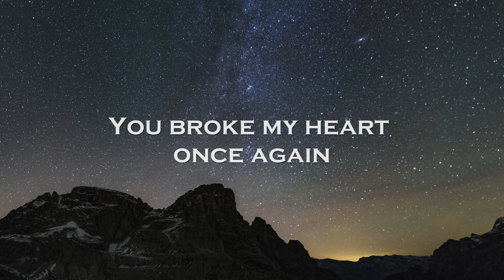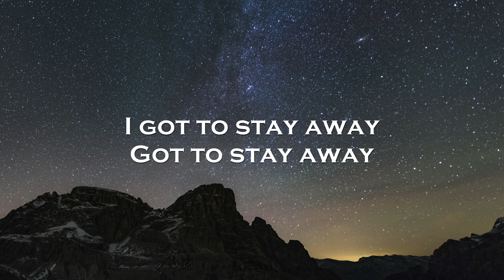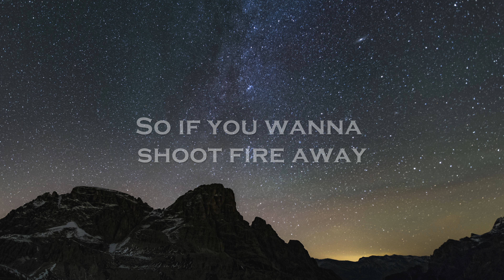Tobu - Back To You (Lyrics)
🎤Lyrics: Tobu - Back To You

Got drunk of your love
And I lost myself again
You hit just
like a drug
This time
I won't let you in

On the wild
and I'm the prey
But this time
I won't collapse
Like I did yesterday
(yesterday)

once again
I won't bite the dust
and return
I can't give in,
I won't give in
this time

once again
Want you bad,
but you're badder for me

I've already run with
the wolves
Far from
the light of the day
I can't go back to you
I'm stronger today
Been to the dark side of the moon
So if you wanna
shoot fire away
I won't go back to you
I'm stronger,
I'm stronger
I'm stronger today

I'm stronger today

Tu tiene la pÃ³cima
pa enloquecerme
Pero boy
I've drawn the line
I got to stay away
Got to stay away

Se que como
un trofeo quieres tenerme
Pero I don't need no one

No-no-no-no, baby,
no-no-no-no
No-no-no-no, baby,
no-no-no-no
No setbacks
No-no-no-no, baby,
no-no-no

once again
and return
and return
this time

once again
Want you bad,

the wolves
Far from
I'm stronger today
shoot fire away
I'm stronger,
I'm stronger
I'm stronger today